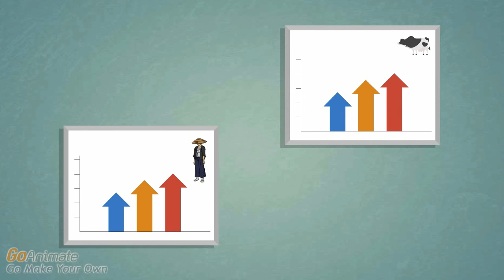TOD Talks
A spoof on TED Talks